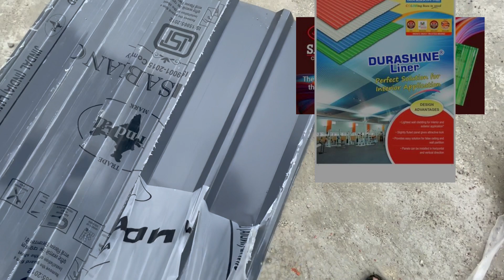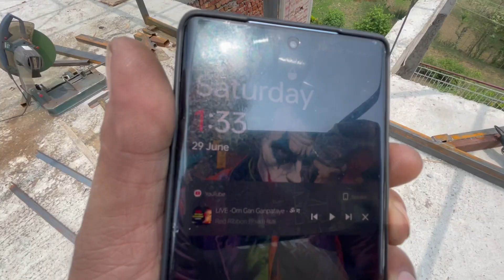Roof Structure ।Attic Roof design ।Roof के अंदर हर एक कोना use होगा ।Attic Roof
Welcome To  Again
🫡AAP Sabhi Ka Swagat Hai Ek Aur New Vlog Mein ,,,,